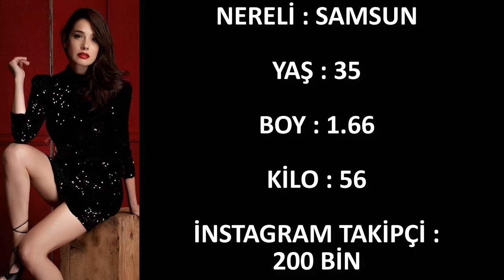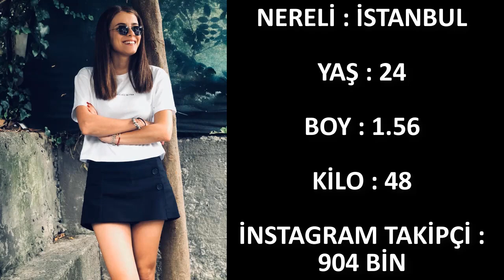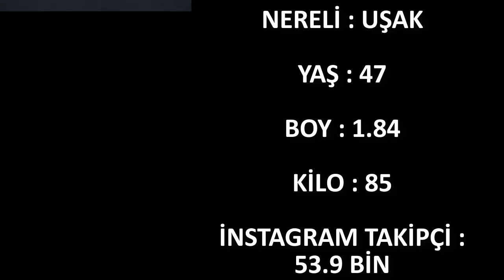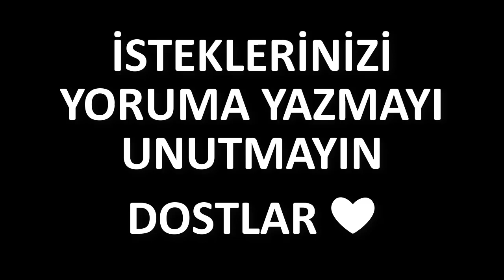HAKAN MUHAFIZ DİZİSİ OYUNCULARI NERELİ ? YAŞLARI - BOYLARI - KİLOLARI - TAKİPÇİ SAYILARI (TÜM SEZON)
HAKAN MUHAFIZ DİZİSİ OYUNCULARI NERELİ ? YAŞLARI - BOYLARI - KİLOLARI - TAKİPÇİ SAYILARI (TÜM SEZON) adlı videoyu yükledik.

YORUMLARA BEKLİYORUM ❤❤❤

DİĞER VİDEOLARIMIZA GÖZ ATMAK İSTERSEN;